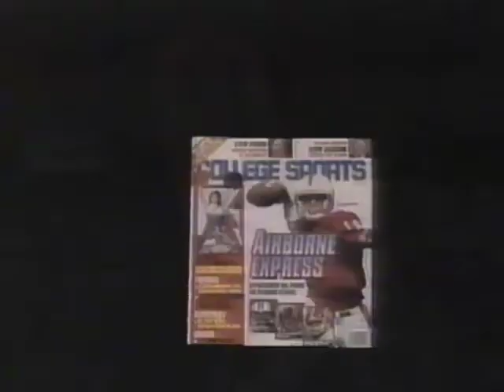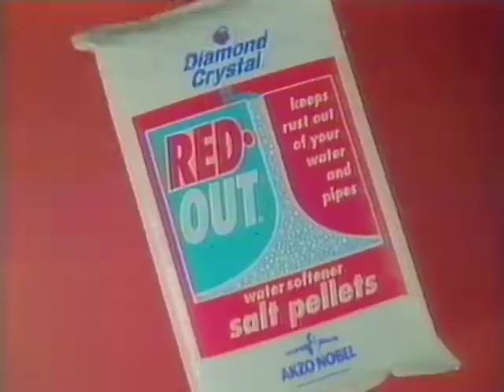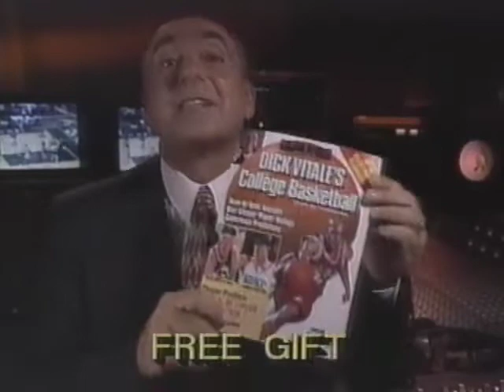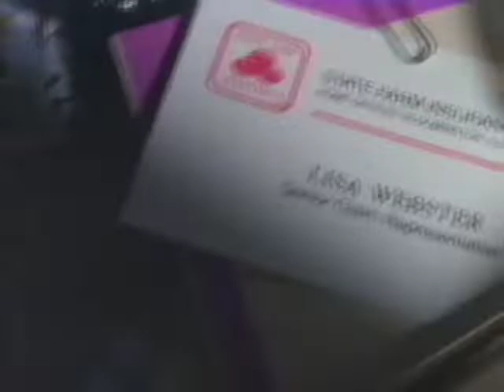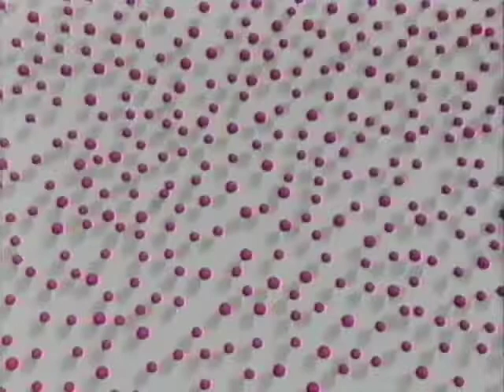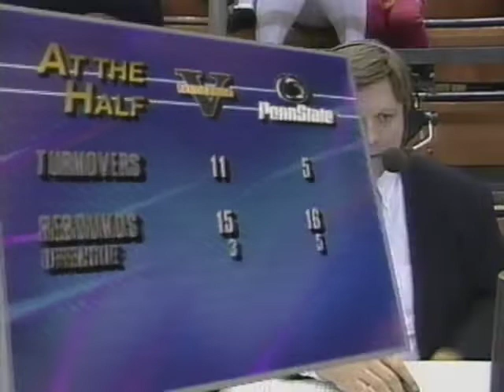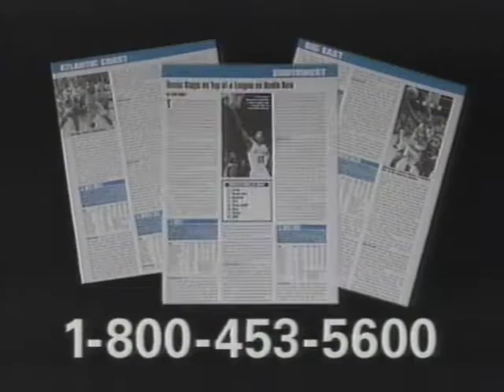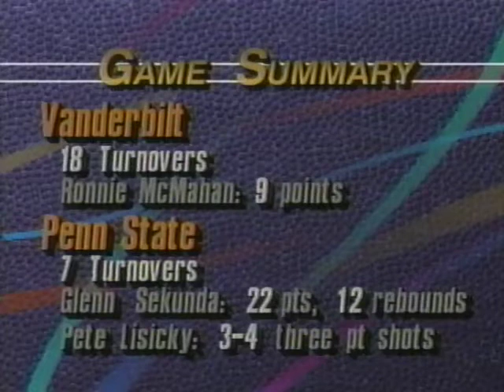Vanderbilt vs. Penn State December 3rd, 1994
At University Park, Pennsylvania
Rec Hall
December 3rd, 1994
Vanderbilt vs Penn State
Final PSU 95 Vandy 73